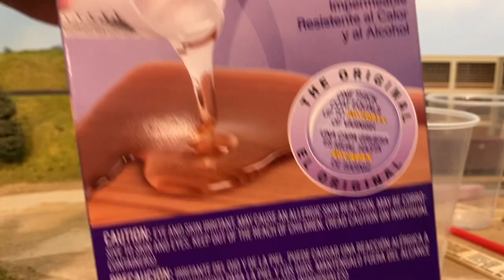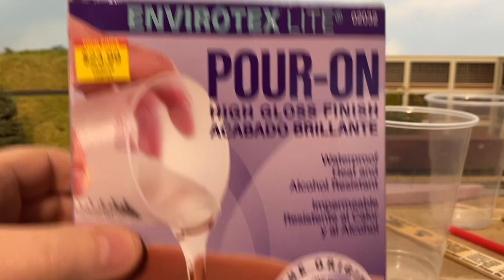Making Water For My HO Train Layout Pond With Envirotex!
This is how I make my water for my water scenes. I would advise you if you use the same materials to READ the instructions and follow them.
This is pour 1. In around 12 hours or so I will load the video showing pour 2.